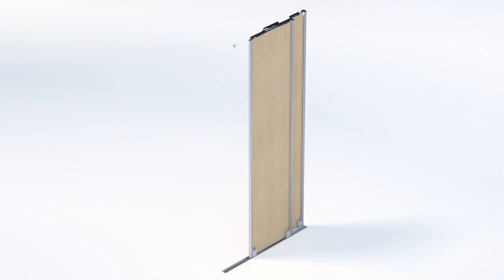ILIKO Amortisseur de fin de course pour placard coulissant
Chez ILIKO nous privilégions le confort d'utilisation de nos portes de placard coulissantes.
Découvrez dans cette vidéo comment fonctionnent nos amortisseurs de fin de course. Ils vous garantissent une meilleure longévité pour vos portes, une sécurité pour les petits doigts des enfants, ainsi qu'une grande sérénité quand vos placards se ferment en silence...